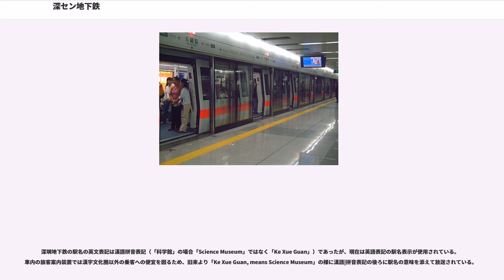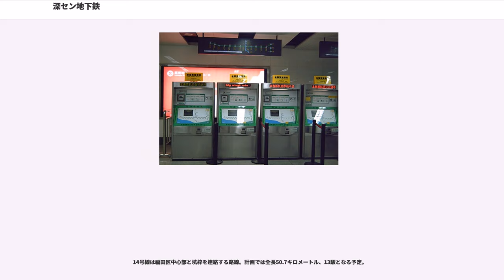深セン地下鉄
深圳地下鉄（しんせんちかてつ）は、中華人民共和国広東省深圳市で運行される地下鉄ネットワーク。

深圳市最初の国家重要プロジェクトとして1999年に着工、2004年12月に営業開始し、北京、天津、上海、広州に続く中国で5番目の都市地下鉄ネットワークを形成した。2016年現在は1号線、2号線、3号線、4号線、5号線、7号線、9号線、11号線の8路線、199駅が供用され、営業総キロは285キロメートルが整備されている。

外部からの流入人口の増大に伴い深圳市の交通網は限界を迎え市内は慢性的な渋滞に悩まされることとなった。深圳市は1993年に「深圳市城市鉄路客運系統（地鉄）建設領導小組弁公室」を設置、深圳市の公共交通網整備計画を推進した。

1998年5月、国家計画委員会は深圳と香港間の羅湖及び皇崗を連絡する軌道工事の建議書が提出、認可され、「深圳地下鉄第1期工事」プロジェクトが始動、同年7月に建設領導小組弁公室が廃止され深圳市地鉄有限公司が成立、翌月には第1期工事の可否に関する審議会報告書が提出された。

深圳地下鉄第1期工事は市民中心駅を実験駅として1998年12月28日に着工、翌年3月までに各施設の工事が開始し2003年夏に完成、2004年12月28日17時、当初の予定より半年遅れて試験営業を開始した。試験営業は2006年6月30日に終了し、翌日より正式に営業開始された。

第1期区間は1号線（世界之窓 - 羅湖）及び4号線（少年宮 - 福民）であった。香港との国境連絡の問題により、4号線の皇崗駅は開業が遅れたが、2007年7月1日に延伸開業した。同年8月15日に福田口岸国境検査場の運用が開始されると、香港側の東鉄線落馬洲駅との徒歩連絡が可能になった。

深圳市規画局は2008年4月23日に「深圳地下鉄の路線名を数字名から中国語名に変更」を発表し、下表のとおり路線名称が変更された。これは、香港や東京、シンガポールの都市鉄道で採用されている命名規則に倣い、深圳市の計画路線が中国語表記になったことにより変更したものである。

しかし、2011年に地下鉄の第2期区間が開業した後、地下鉄の路線に数字名を採用するよう大量の抗議が殺到した。そのため2013年1月5日に行われた交通建設指揮部第18回会議により、路線の識別と記憶を容易にするために、新規路線の名称は数字名称に統一し、既に開業している5路線は数字名と中国語名の双方を表記することにした。

2013年10月17日、公式ブログ（微博）において、路線名を数字名に戻すと発表があった。しかしながら、このように路線表記を短期間で頻繁に変更することは朝令暮改であり、多額の費用を浪費したとの批判がある。

2011年6月、夏季ユニバーシアード大会に合わせ第2期工事区間の開業が行われ、6月28日までに第2期区間の全線が開業した。

初乗りは2元で、4kmまで乗車できる。4kmから12kmまでは4km毎に、12kmから24kmまでは6km毎に1元が加算される。24km以上は8km毎に1元が加算される。乗車駅から下車駅までの間に経路が複数ある場合は、最短経路となる距離で運賃が計算される。

11号線（機場線）の碧頭寄り2両に連結されているビジネスシート（商務車）に乗車する際は、着席料金として乗車区間の2倍の運賃が別途必要である。

地下鉄構内の時間制限は210分（3時間30分）であり、時間超過後に入場していた場合は出場時に最高運賃（14元）が科される。

乗車券は日本の地下鉄やJRのような紙の乗車券ではなく、「単程票」と呼ばれる緑色のトークン（ビジネスシートに乗車できるトークンは黄色）を自動販売機で購入する。このトークンは、SuicaやPASMOカードと同じく非接触型IC技術が採用されており、改札口の指定の場所にこのトークンをかざして入場する。出場する際は改札のICトークン投入口にトークンを投入するとゲートが開き、駅を出ることができる。

また料金追加チャージ可能な「深圳通（Shenzhen Tong）」と呼ばれるクレジットカード・サイズの非接触型ICカードを、デポジットを支払うことで購入でき（特定駅の専用ブースや専用自販機にて販売され窓口では購入不可）、このカードでも入出場が可能。券売機は1元コインと5元札のみ使用できるが、市場に出回っている5元札は摩耗が激しく認識しないことも多いため、短期旅行者であっても深圳通の利用が推奨される。

自動改札のゲートは、日本のように進行方向に開くので...